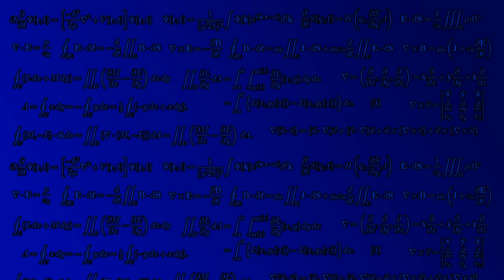TF2 Random Loadouts #8, How am I hitting anything? (gameplay)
Loch-n-Load, Tide Turner and Persian Persuader on Well and Yukon

I have no idea how I did this